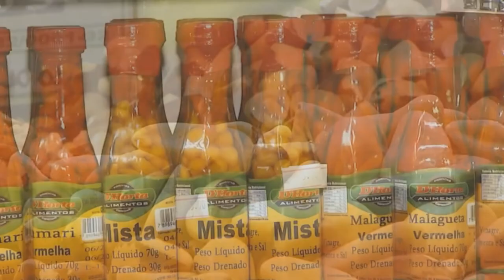PRODUTORES DE DOCES EM MINAS GERAIS PODERÃO VOLTAR A USAR TACHOS DE COBRE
| MINAS GERAIS |